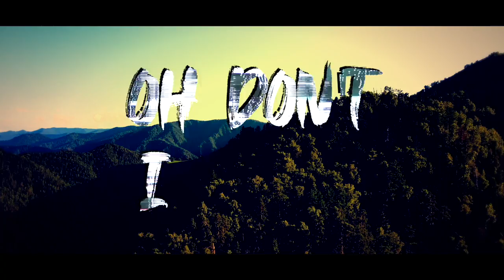Michael Rice, AMBERLIND - Reasons (Official Lyrics Video)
Songwriters:
Michael Rice (WoodHouse Publishing)
Staffan Amberlind (WoodHouse Publishing)

Composer:
Henric Pierroff (Woodhouse Productions)

About the song:
Staffan's (Artist: AMBERLIND) love for instruments like the 'bagpipes and flutes' came from the Highlands. This ultimately became the foundations & the theme when creating 'Reasons'.

Combining the Nordic/Celtic sounds with a modern day twist, was in theory, exactly what Staffan wanted to do in the studio.
The melody you hear, was one that had sat in the drawer for many years, until he heard the voice of Michael Rice (All Together Now), who resides from a small town not too far from Scotland (Hartlepool). Finally, Michael was the perfect match and the voice he'd been waiting for all these years. The dialect from Hartlepool and the beautiful soulful pop vocals of Michael, was all the ingredients needed to make this a hit.

The final step was to find a producer. But not just any Producer, it had to be someone experienced & insanely talented. This is when the decision was made, that 'Henric Pierroff' at Woodhouse Productions (Sweden) was 'The One'. Together, the trio made the song "Reasons".

Lyrics:

Verse 1:

Gotta go

 Gotta leave this town and make it on my own gotta go

Everything around me’s taking all control oh don’t I know

Every memory takes me back to the boy I used to know o oooh

& I'm terrified of loosing him when this is all I’ve known.

Chorus:

I, I just want to drive a million miles

 Where the oceans crash & the clouds they all collide

I feel selfish leaving you behind

But I hope you’ll understand the reasons why

Verse 2:

Long ago

We were kids staying up late

watching the afterglow

Everything reminds me of you & that summer in Athlone

All these photos flash before me of the times when I was home

 But it’s time for me to leave this all behind & let you go

Chorus (x2)

Bridge

This feeling i can't hide it, something deep inside me

 always leads me back to you

 when everything around me

 burns up into ashes

 know that i can count on you

I got to go

Outro